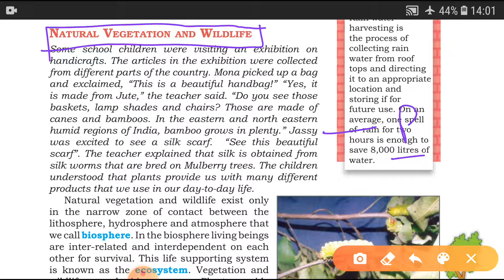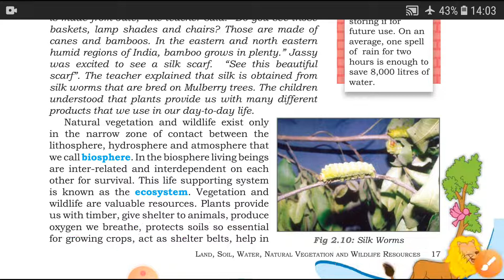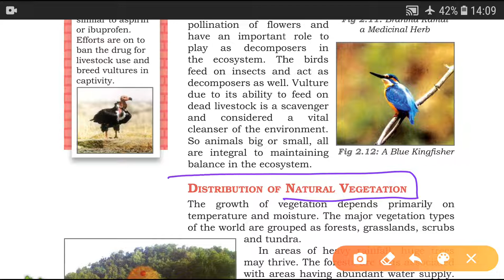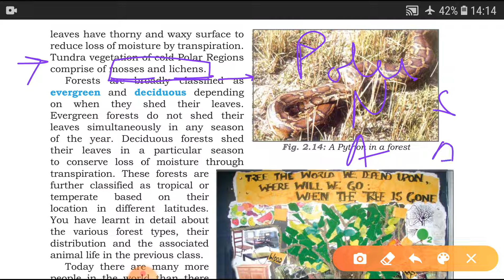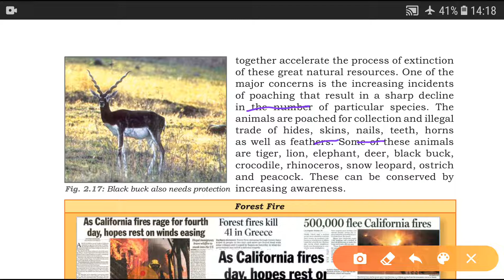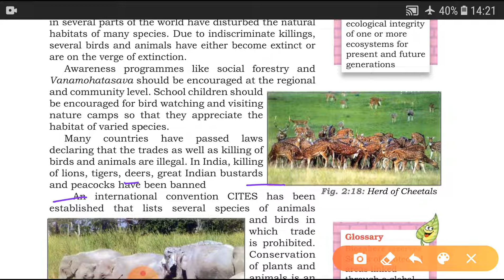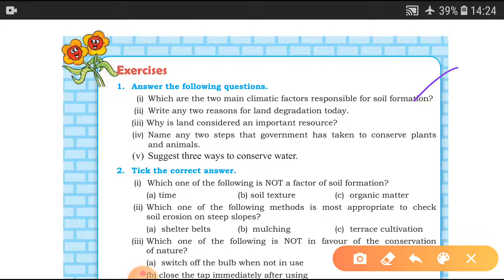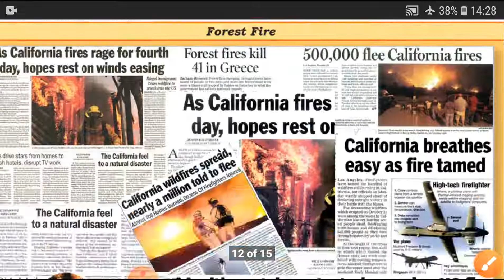CLASS 8 GEOGRAPHY CHAPTER 2 IMPORTANT FOR KVS CTET NVS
This video is about class 8 geography chapter 2.
Important for all competitive exams including teaching exams such as CTET, KVS, NVS